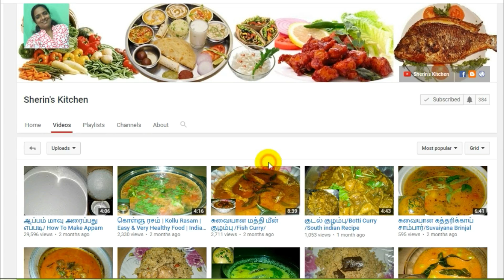கலகலா செய்வது எப்படி? Kalakala seivathu epadi / Diwali recipes